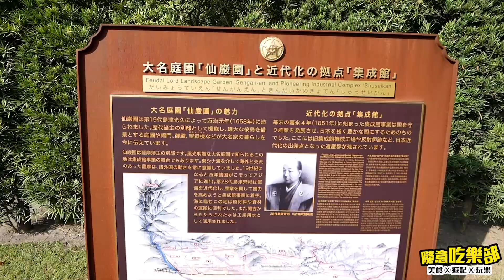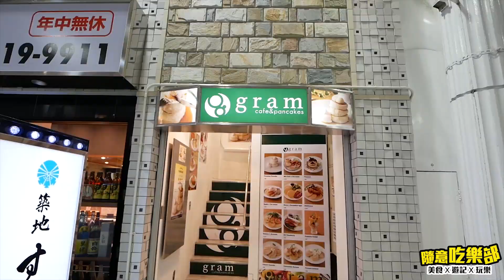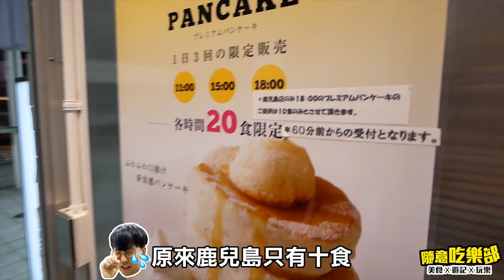【鹿兒島櫻島】4日3夜自由行VLOG精華遊！日本No.1豚肉火鍋 + 同鬼佬睇櫻島 + 白熊冰！May + Kiki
曾幾何時，我們以為鹿兒島真的有鹿，以為鹿兒島是「鄉下」地方，去到後真的愛上這個城市。
京阪神，東京富士山已經去厭。位於南九州的鹿兒島反而多點新意，有神話故事，歷史建築，有櫻島火山，有指宿溫泉，有薩摩黑豚肉，有特色白熊冰，這個城市確實值得一去再去。
仙巖園
地址：鹿兒島縣鹿兒島市吉野町9700-1

Gram（鹿兒島天文通）
地址：鹿児島県鹿児島市東千石町10-12 橋口ビル 2F

黒豚料理 あぢもり
地址:鹿児島県鹿児島市千日町13-21